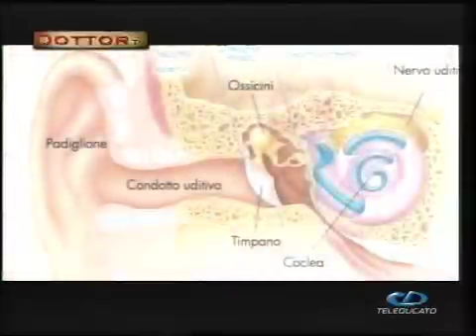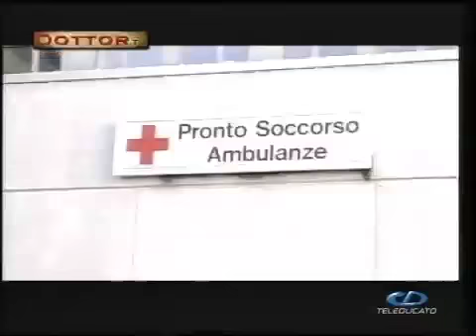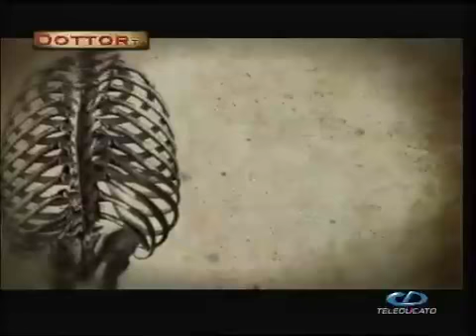Dottor Tv - Otorinolaringoiatria, tutto quello che c'è da sapere - 17 aprile 2012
Intervengono Maurizio Giuseppe Vento Responsabile U.O. Otorinolaringoiatria Ospedale di Vaio, Luca De Franco e Giovanni Messineo Specialisti Otorinolaringoiatria Ospedale di Vaio